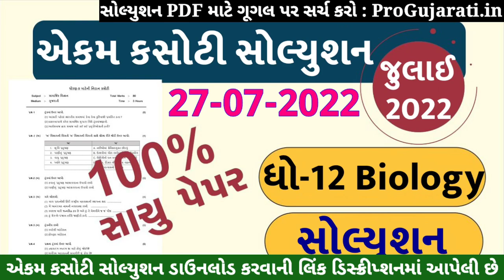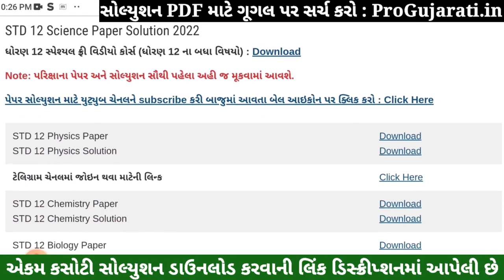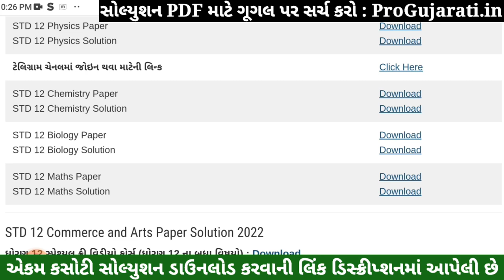STD 12 Biology Paper Solution 2022 Ekam Kasoti, STD 12 Biology Ekam Kasoti Solution 2022, July